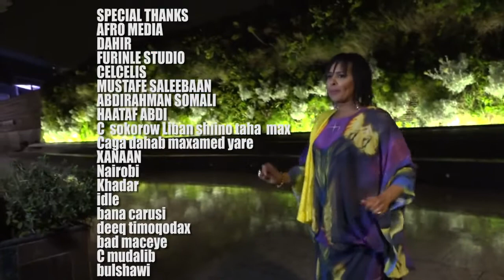KING KHALID IYO QUEEN FISKA OFFICIAL MUSIC VIDEO